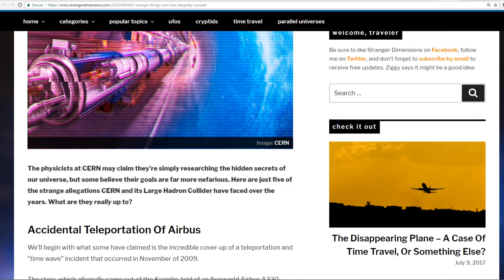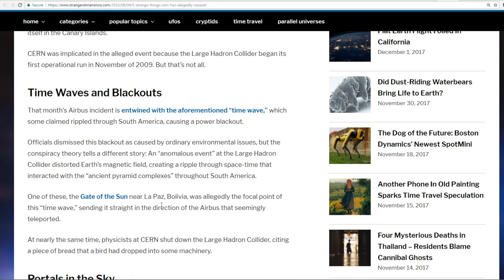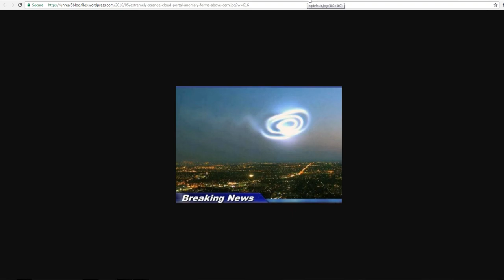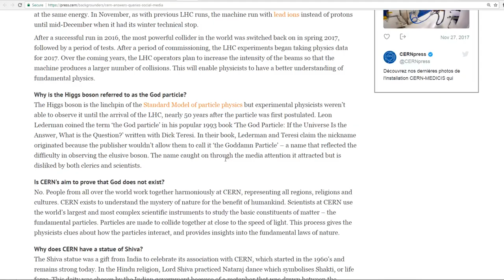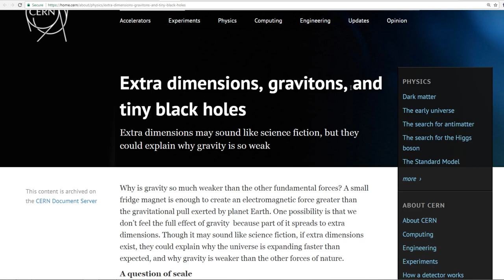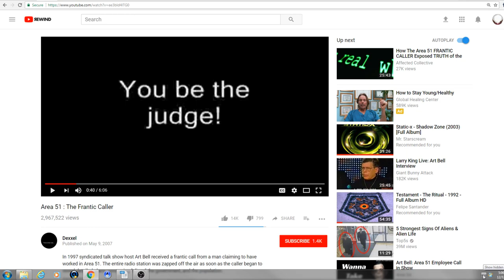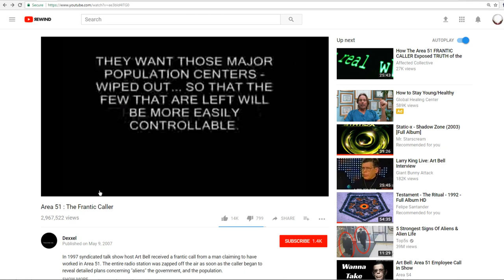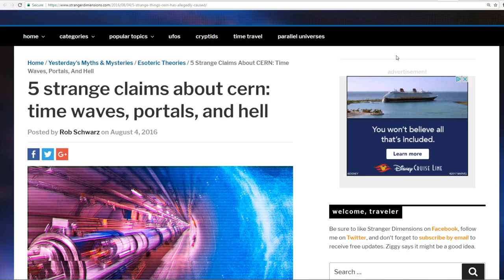CERN- Portal For Multidimensional Beings? Stargate? Teleportation Device?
What really is going on with CERN? With all the amazing photos of unusual cloud formations, rumors of teleported airplanes, and multidimensional portals opening up to let who know what or who in?